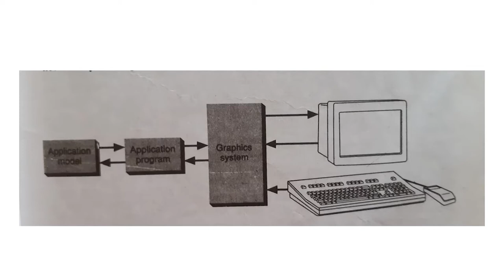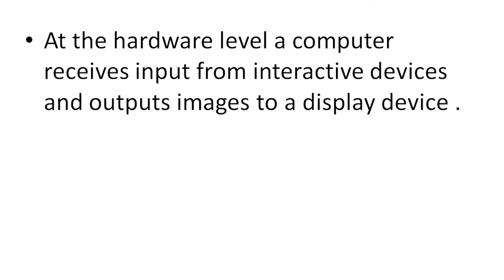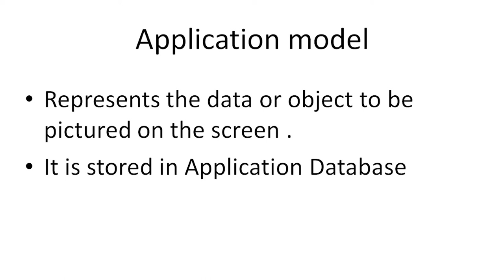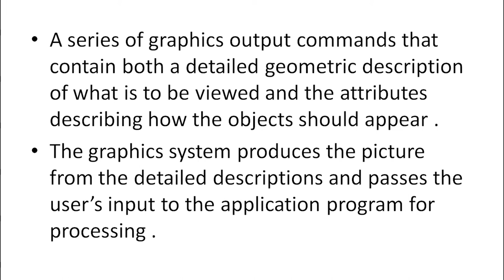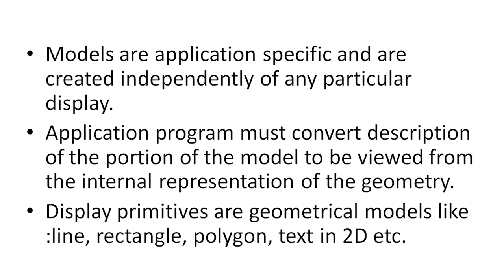SDM E-Learning: Conceptual framework for interactive graphics (Deepa RP)